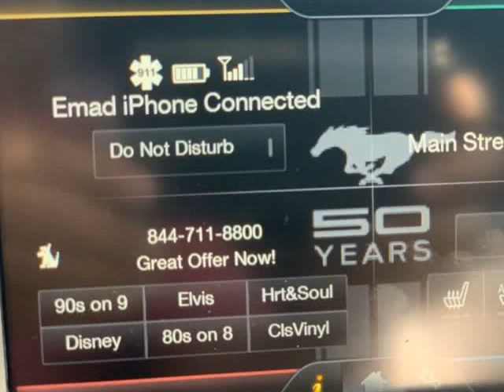2015 Ford Mustang GT Premium 2dr Fastback (Snellville, Georgia)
magic motors inc
2784 Main Street West
Snellville